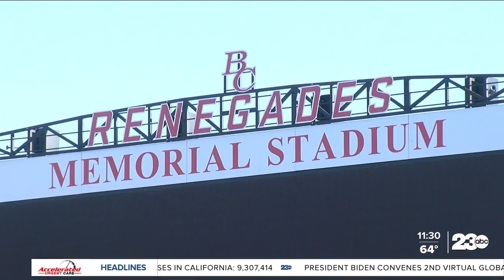Bakersfield College has first in-person ceremony in 3 years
After a three-year hiatus due to the pandemic Bakersfield College graduates from the last three graduating classes finally got to turn their tassels and toss their caps to the sky in Thursday's in-person ceremony.